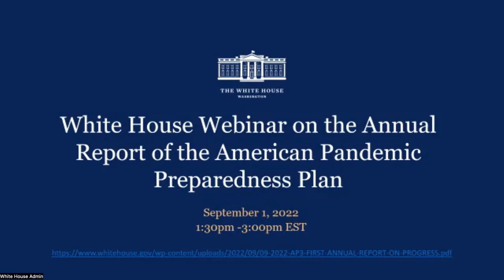White House Webinar on the Annual Report of the American Pandemic Preparedness Plan